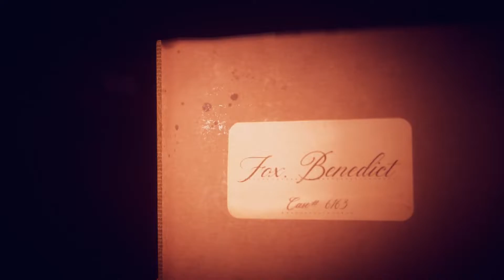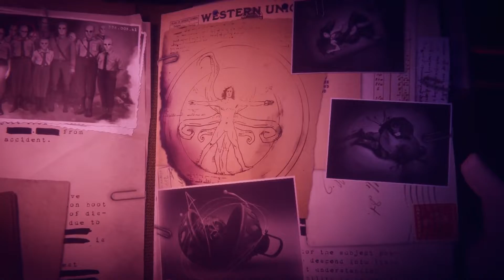💥The Last Case of Benedict Fox💥 -Gameplay Trailer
Последний случай с Бенедиктом Фоксом преподнес несколько новых сюрпризов Gamescom и PAX West в этом году. Взгляните на последний трейлер игрового процесса с участием невиданного ранее персонажа, Татуиста, и узнайте, как она помогает Бенедикту продвигаться по воспоминаниям Отца в этой лавкрафтовской Метроидвании.